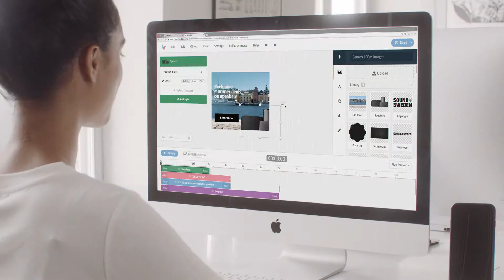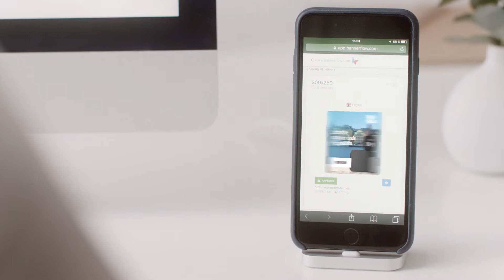Bannerflow Infomercial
Infomercial for Swedish Banner company Bannerflow.